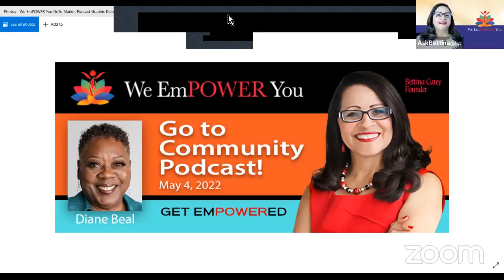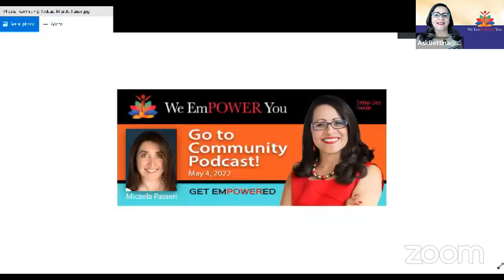WE EmPOWER You Go-To-Community Marketing Podcast Episode #1 Featuring Diane Beal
We EmPOWER YOUR LIFE - Shatter Your Revenue Ceiling NOW!

Hello World, Bettina Carey here. And I'm Founder & CEO of We EmPOWER You Community and We EmPOWERYourLife.com website. We are LIVE on Wednesdays with our NEW Go-To-Community Podcast, 3:00 pm to 4:00 pm PST (exception: June 8, September 14 and December 14. Instead we host our quarterly We EmPOWER You Global Summit. See below for more details.)

Guest: Diane Beal

Overwhelmed, overworked and overcommitted. Diane will cover how to avoid 3 mistakes that will have you feeling fresh as a daisy.

"Diane Beal, the Silver Maven, mentors Women 50+ to transform from yesterday’s commitments to today’s possibilities so they can launch a new era in their lives and create a life they love...at any age, no matter what challenges life presents.

She mentors them to create their Womanifesto…their personal action plan to order their life priorities so they can • Align their passions, gifts, desires and expertise • Clarify who they are now at age 50+ • Decide what they really want to be do and have in this stage of life • Navigate life with calm, clarity and confidence at any age.

3 mistakes Women Make:

1) Expired Identity (Who am I now?)

2) Desire Dementia (What do I really want now?)

3) No Womanifesto (What is my plan for this stage of my life?)

Guest: Micaela Passeri

According to the U.S. Bureau of Labor Statistics, 4 million Americans quit their jobs in July 2021. A great portion of these people are women. Our next guest helps transform purpose driven entrepreneurial women from stuck, stagnant, and unfulfilled to happy, liberated, hopeful and healed.

Micaela Passeri is an Award winning Emotional Intelligence and Business Performance Coach, International Speaker, Author and founder of the Love You Revolution Emotional and Business Mastery training programs.

Entrepreneurs and business owners hire her to identify and release the trapped emotions in their subconscious mind that have built walls around their heart and block them from more money, more love and more happiness.

With over 20 years of experience building 6 and 7 figure businesses, Micaela puts her business degree and many certifications to use by turning her attention to helping entrepreneurs achieve high performance results.

Her work has helped hundred of clients boost self-confidence, tap into inner wisdom, increase productivity, banish anxiety and demotivation, cure business stagnation and monetize their business to 6 figures and beyond.

Micaela helps people on a soulful journey of self-expression to discover their voice, be seen and recognized for who they are and what they do.

Coaching is a noble profession, but in these current tumultuous times, so many talented coaches are finding that they simply cannot connect with people that they could be helping. And people... need our help more than ever these days.

That is why I have conceived the We EmPOWER You Global Community and Global Virtual Summit.

Hi, I’m Bettina Carey, and I’m inviting you to join with some of the World’s leading empowerment coaches, trainers, authors, mentors, thought leaders and cheerleaders for our upcoming We EmPOWER You Global Virtual Summit on June 8th 2022.There is an old saying that goes, “if you want to go fast, go alone, but if you want to go far, go together.”

It’s in that spirit of togetherness, that we aim to help connect more talented coaches to the people that they might help. You will be shoulder to shoulder with some of the world’s best thought leaders, newsmakers and game changers.

And, you will see for yourself exactly what the We EmPOWER You Global Community and Membership is all about. It’s a blend of altruism and business to be sure.

This endeavor is audacious and we hope to plant seeds that take deep roots so WE NEED YOU.

Admission is free for coaches, authors, speakers, trainers, thought leaders, mentors and cheerleaders.
RSVP is required. When these free tickets are gone, they're gone. Sign up early!